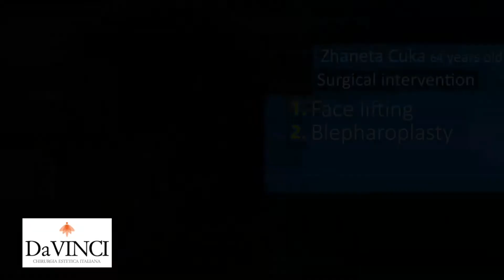Lifting i Fytyres - DaVINCI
🔴 Lifting i fytyres - Kirurgjia Estetike Italiane Tirane - DaVinci
🇦🇱 Liftihng i fytyres në Klinikën DaVinci - Kirurgjia Estetike Italiane në Tiranë
🇮🇹  Lifting Viso in Albania - Chirurgia Estetica Italiana in Albania
🇬🇧 Face Lifting in DaVinci Clinic - Italian Aesthetic Surgery in Albania
🏢 Uffici
MILANO: VILLA LETIZIA ,VIA DONIZZETTI, 12 ,20121 MILANO
ROMA: ARSBIOMEDICA, VIA BODIO, 56, 00191, ROMA
NAPOLI: CLINICA RUESCH. VIA MARIA CRISTINA, DI SAVOIA 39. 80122 NAPOLI

Tërheqja e lëkurës së fytyrës apo të qafës është një nërhyrje nëpërmjet së cilës muskujt dhe indet lidhës të fytyrës manipulohen për t’i dhënë asaj një pamje më të freskët e më të re. Gjatë ndërhyrjes lifting i fytyrës ose lifting i qafës, depozitimet e dhjamit mund të ripozicionohen ose të eliminohen nëpërmjet liposucionit. Tërheqja e lëkurës së fytyrës me kirurgji është një operacion që kryhet në anestezi totale ose lokale me sedacion, kjo në varësi të zgjedhjes që pacienti bën gjatë vizitës me anestezistin. Gjatë operacionit lifting i fytyrës, kirurgu ndjek linjat natyrale të fytyrës me qëllim tendosjen e lëkurës për të arritur minimizimin e rrudhave të fytyrës. Trajtimi i fytyrës me lifting fillon nga tërheqja e lëkurës së fytyrës, duke filluar nga zona anësore e ballit e duke zbritur në drejtim të zonës së mollëzave, pas veshëve e duke përfunduar afër qafës. Më tej, lëkura, muskujt dhe indet lidhës modifikohen për t’i dhënë fytyrës një pamje më të freskët dhe konture më rinore. Për të arritur rezultatet e dëshiruara, operacioni lifting i fytyrës ose lifting i qafës mund të shoqërohet edhe me liposucion të dhjamit në zonën e gushes dhe ripozicionim të dhjami në mollëza për ti dhënë lëkurës së fytyrës më shumë volum dhe shkëlqim. Lëkura e tërhequr qepet me fije të holla të cilat hiqen nga mjeku pas 10 – 12 ditësh dhe një pjesë tjetër e tyre janë të absorbueshme.

Tërheqja e lëkurës së fytyrës mund të kryhet e kombinuar edhe me ndëhyrje të tjera si rimodelimi i qepallave të syve, liposucion i gushës apo injektim i dhjamit në mollëza dhe në mimikën e buzëqeshjes.

Pas operacionit

Pas ndërhyrjes lifting i fytyrës apo lifting i qafës pacientët qëndrojnë 1 natë të shtruar në spital nën kujdesin e stafit mjekësor dhe kthehen në shtëpi ditën e nesërme, pra duke qëndruar në spital të paktën 24 orë pas operacionit. Periudha e shërimit është relativisht e shpejtë dhe pjesa më e madhe e pacientëve ndjehen mirë që pas 2 – 3 ditëve të para. Enjtjet dhe shenjat e zeza fillojnë të largohen në fund të javës së parë. Aktiviteti i lodhshëm duhet evituar për të paktën 2 javë pas operacionit. Mjeku do ju ndjekë gjatë periudhës së shërimit dhe do t’ju rekomandojë se kur mund të rifilloni aktivitetin tuaj të plotë. Pacientët që kryejnë operacionin lifting i fytyrës ose lifting i qafës duhet të vazhdojnë takimet me stafin tonë profesionist edhe pas operacionit për të ndjekur trajtime estetike për lëkurën për të patur një fytyrë rinore dhe lëkurë sa më të shëndetshme. Këto trajtime mund të kombinohen me procedura që rrisin cilësinë e strukturës së lëkurës dhe përmirësojnë pamjen e rrudhave fine.